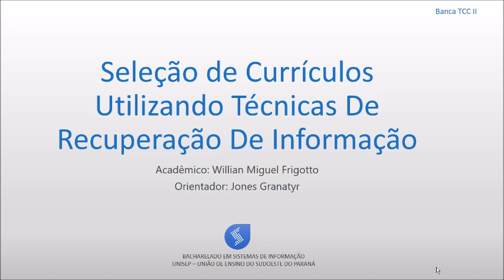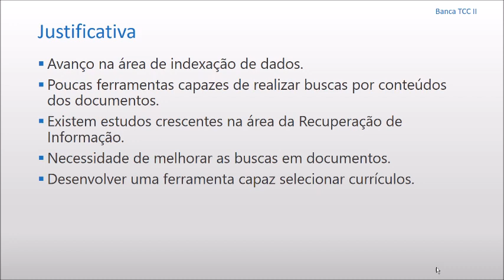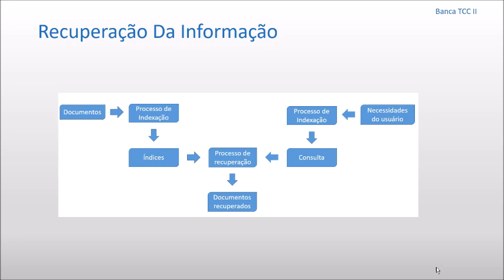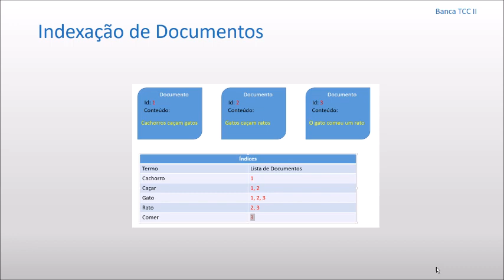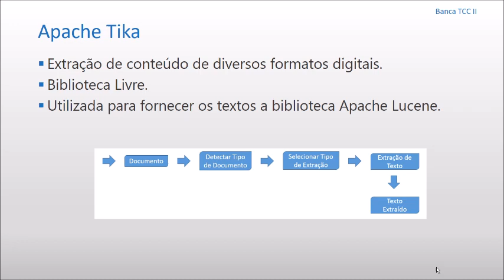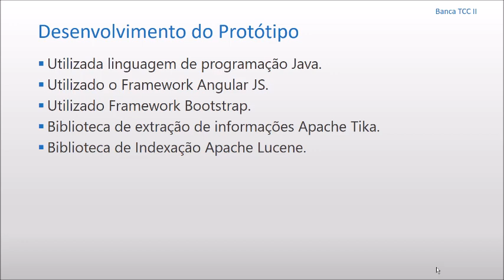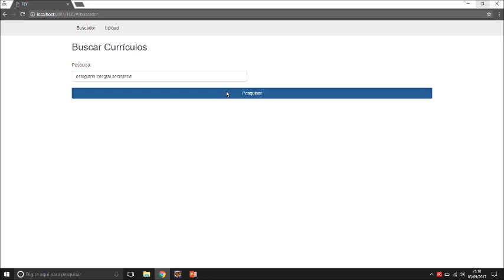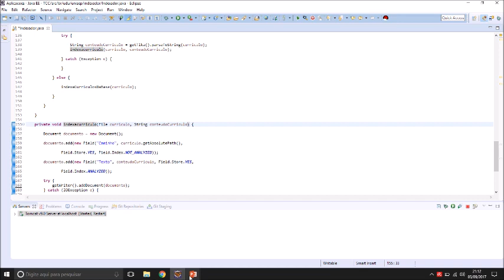Filtragem de currículos com Apache Lucene e Java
Veja neste vídeo a apresentação do projeto de TCC do egresso do curso de Sistemas de Informação Willian Miguel Frigotto, que apresentou seu trabalho na Unisep de Francisco Beltrão - PR. O título é "Seleção de Currículos Utilizando Técnicas de Recuperação de Informação" e consiste em utilizar a biblioteca Lucene para indexação e recuperação de informação